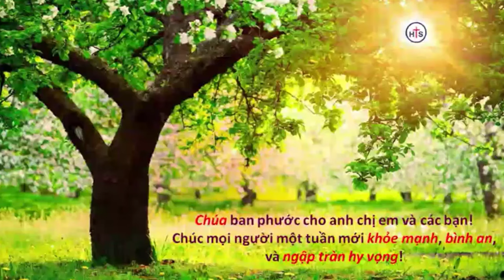Mục sư Phạm Thiên Ân | hãy mau nghe chậm nói chậm giận | HealtoSave Church